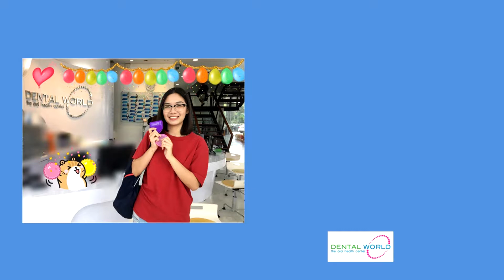EP22. รีวิวจัดฟันชนิดติดแน่นแบบโลหะ @Dentalworld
คุณพระ!!! วันนี้ดีใจมากๆค่ะที่น้องพราว Proudchompoo Jitrat ให้เกียรติมาแบ่งปันเรื่องราวการจัดฟันกับคุณหมอดนธยา Dontaya Suvapap

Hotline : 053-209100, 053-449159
Inbox FB: m.me/dentalworldchiangmai